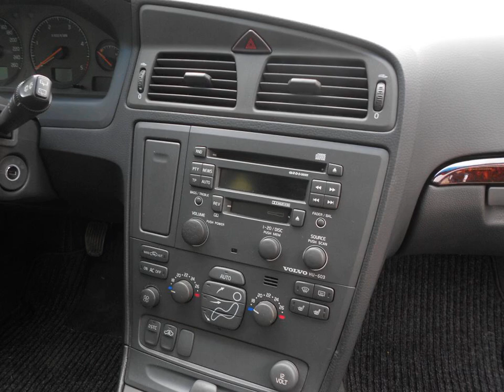VOLVO V70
Merk en model: VOLVO V70
Uitvoering: D5 *Leer*Trekhaak*
Transmissie: Handgeschakeld
Brandstof: Diesel
KM stand: 312000
Bouwjaar: 2002
Gewicht: 1364

Bedrijf: Eurodecars
Plaats: Kerkrade